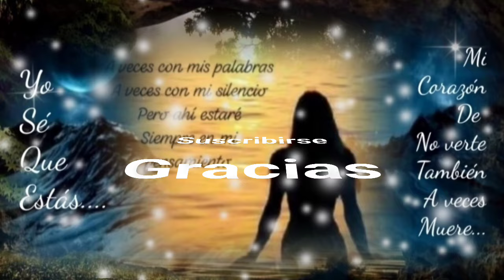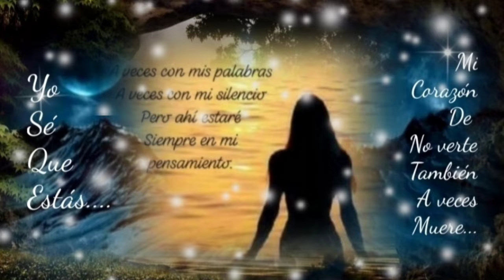COMO YO TE AMO CONVÉNCETE NADIE TE AMARÁ NADIE TE AMARÁ SOLO YO - GLORIA TREVI (serge djbcmx)